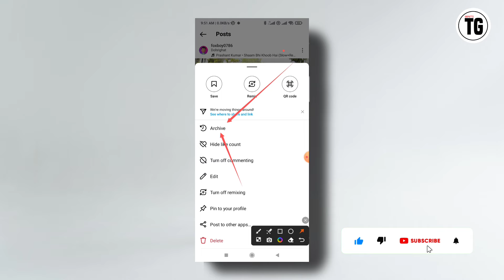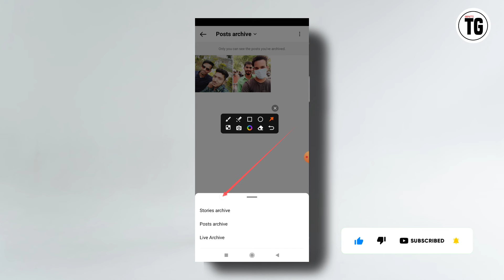instagram me archive karne se kya hota hai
Your Quires :-
instagram par archive kya hota hai
instagram archive karne se kya hota hai
instagram archive kya hota hai
instagram mein archive kya hai
instagram mein archive kya hota hai
instagram par archive ka matlab kya hota hai
instagram pe archive kaise dekhe
how to get archive post on instagram
instagram me archive photo wapas kaise laye
how to hide instagram post
instagram photos ko hide or unhide kaise kare